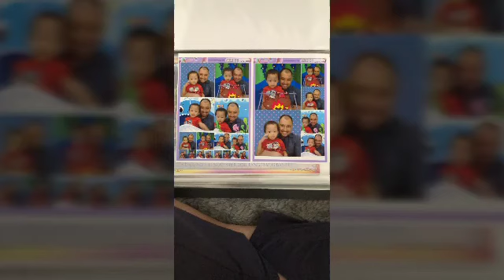My Baby, my son